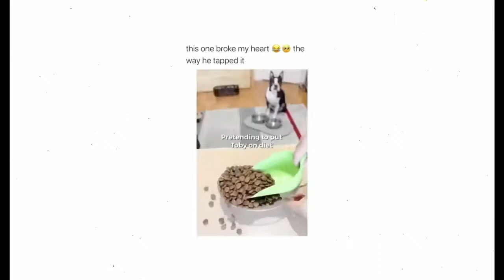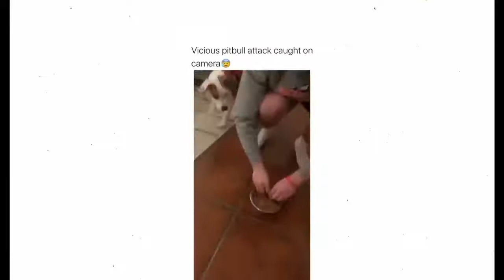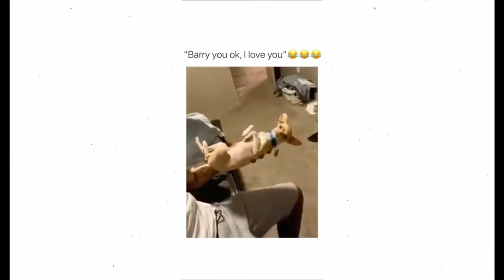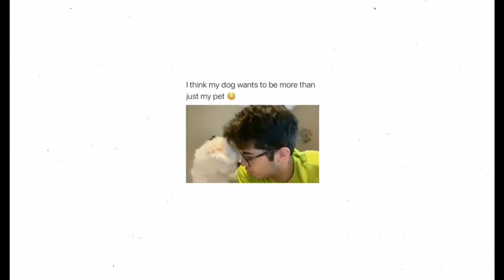TRY NOT TO LAUGH while watching Funny Dogs Video Dog's life is comedy